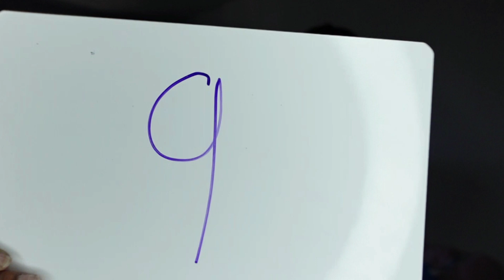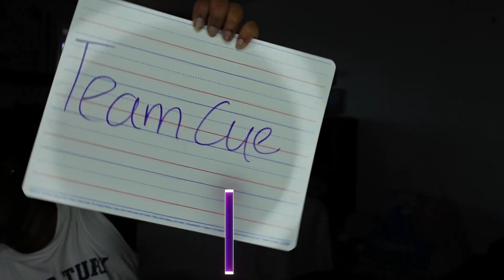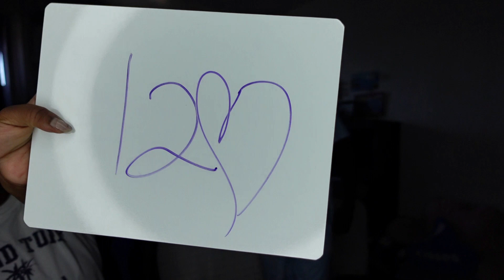DON'T MISS OUT! Krys Ranks My Hilarious SHEIN Haul - You Won't Believe Her Reactions!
Get ready for some fashion fun with Krys as she rates Cue's hilarious Shein haul in this must-watch YouTube video! Watch as Cue models different outfits while Krys shares her reactions. From psychedelic forest to army green cargo pants and bandana-style pants, Krys rates each outfit with her signature humor. Will Cue's fashion choices impress or leave Krys in stitches? Don't miss out on this entertaining video that will have you laughing from start to finish. Get ready for a fashion-filled adventure and see if Cue's style gets a thumbs up or a thumbs down!

CHAPTERS:
00:03 - Introduction and Channel Announcement
00:23 - Sheen Haul and Outfit Modeling
00:38 - Outfit Number One
00:58 - Outfit Number Two
01:11 - Outfit Number Three
01:25 - Outfit Number Four
01:41 - Outfit Number Five
02:06 - Outfit Number Six
02:13 - Army Green Outfit
02:40 - Outfit Rating and Discussion
02:56 - Green and Blue Outfit
03:21 - Purple Outfit
03:46 - Bandana Pants Outfit
04:14 - Another Outfit
04:19 - Vacation Outfit
05:07 - Outfit Discussion and Comments
06:26 - Final Thoughts and Channel Promotion

IG: Krys.krys1 & Cueisthatyou || Facebook: Krys & Cue  || TikTok: Krys & Cue , krys.krys1, Cueisthatyou

Have your post notifications TURNED ON🔛🔔